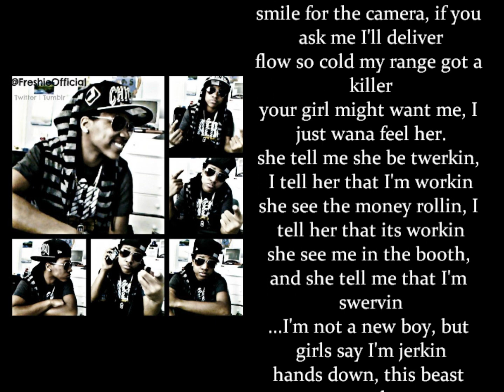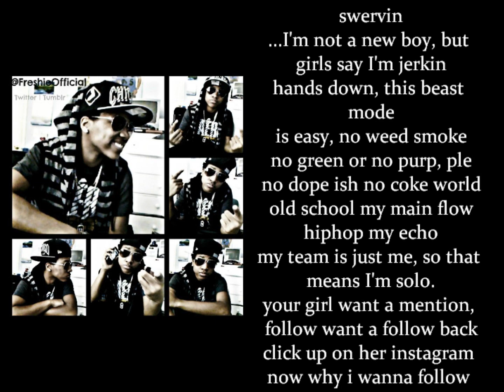Remix - This Is Why I'm Hot (Lyrical Video)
@FreshieOfficial ; Follow &'d Mention Me For A Follow Back